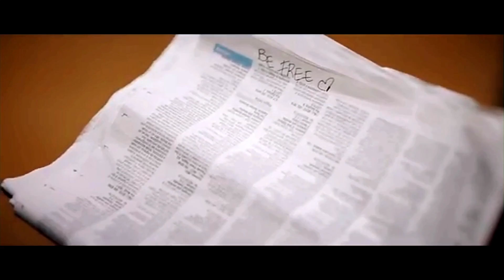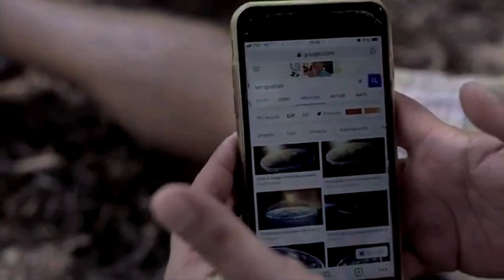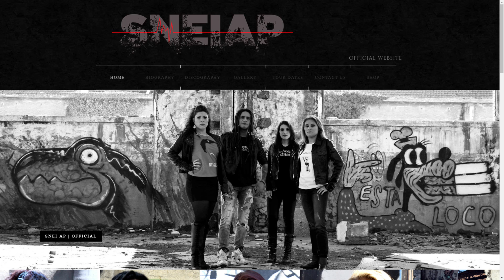QUELLO CHE LE DONNO NON DICONO